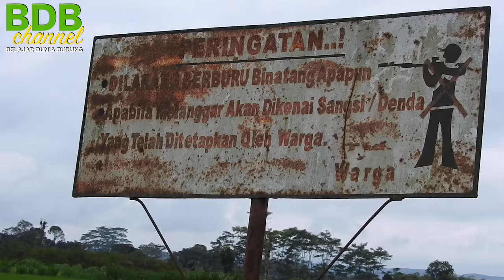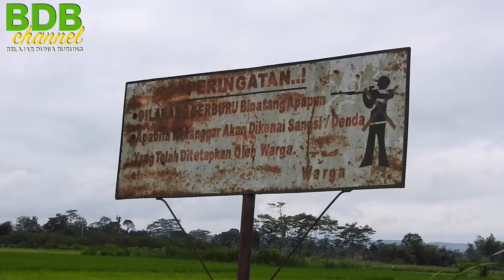KITA LEPASKAN RATUSAN BURUNG PENGENDALI HAMA WERENG DI SAWAH, MEREKA SUDAH BERBIAK, PETANI TERTAWA